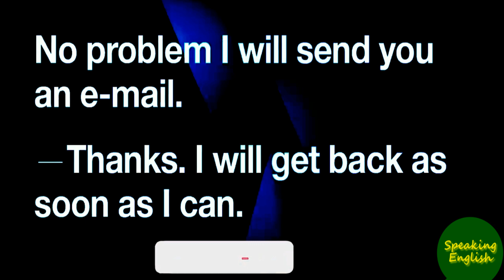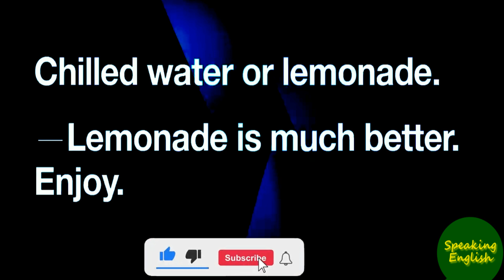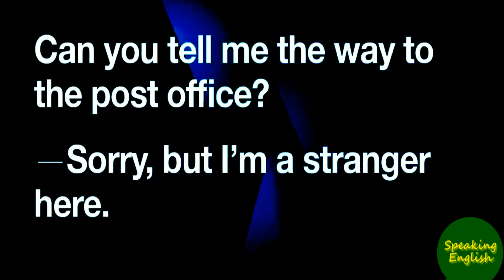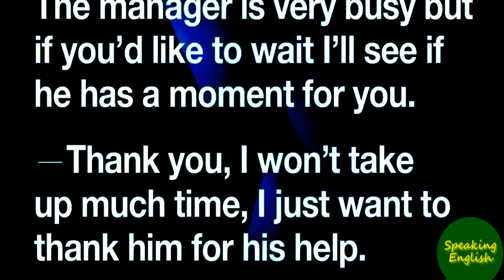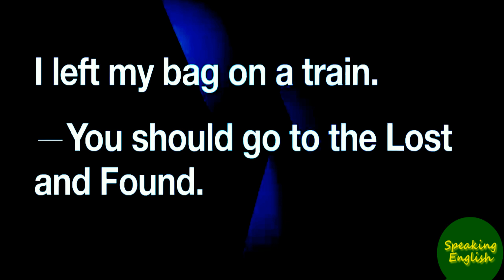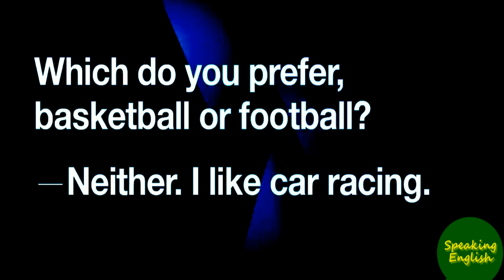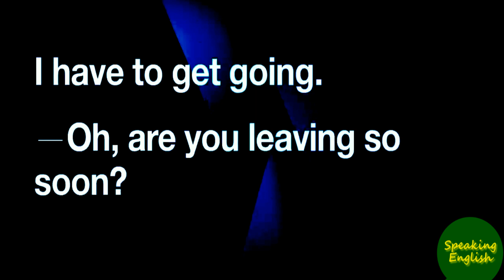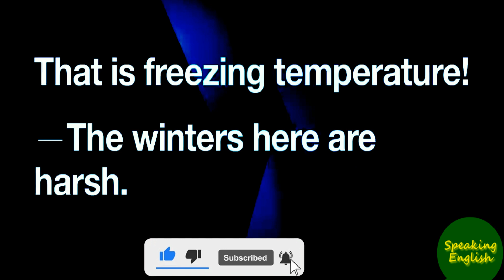English speaking and conversation boy and girl Ep #06